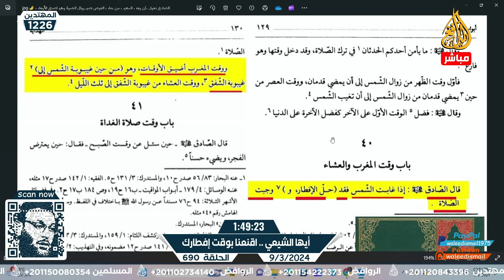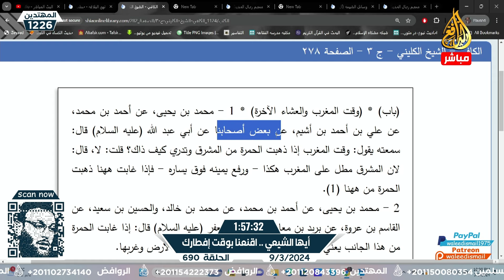وليد_إسماعيل_الدافع|690|الدافع يكبس محاور شيعي تونسي ويثبت كذبه وتدليسه أمام ناس على الهواء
ما عليك سوى الانتساب إلى هذه القناة للاستفادة من المزايا:
وليد إسماعيل - Waleed Ismail
بث مباشر
واتساب داخل مصر 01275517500  واتساب خارج مصر 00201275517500
وليد اسماعيل